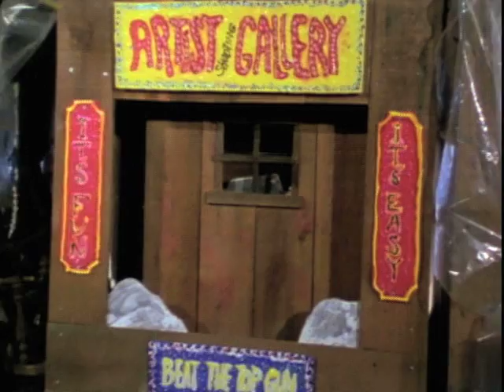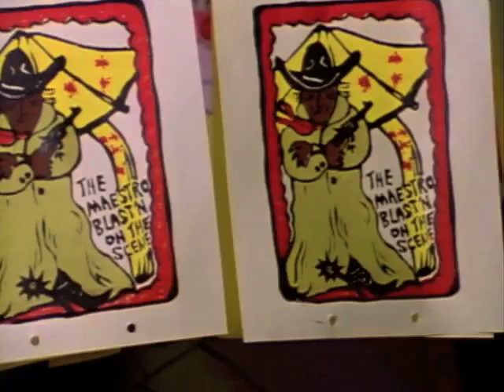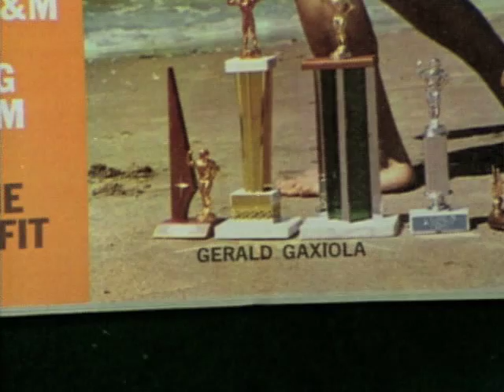The Maestro: King of the Cowboy Artists (1994)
Les Blank's inspiring film features California artist Gerald Gaxiola — aka The Maestro — who lives passionately by his credo, "Art is a religion, not a business."